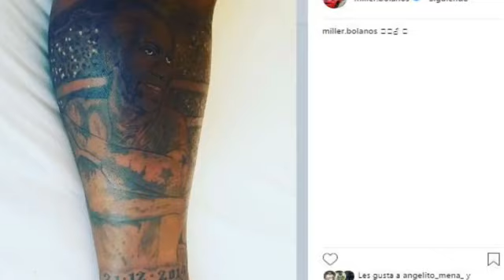Fútbol en Libertad 21/12/2018